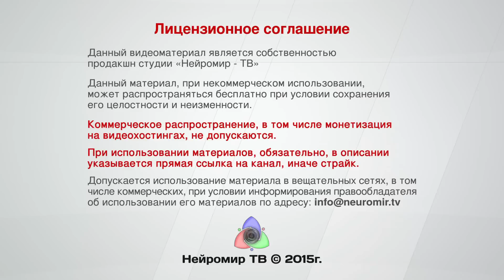Демура: Шоу "3-я мировая война"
Кто стоит за разыгрываемым на публику шоу. Президент Путин: За или против Запада? Чего на самом деле боится Запад? Куда уедет из России Степан Демура? помощь каналу